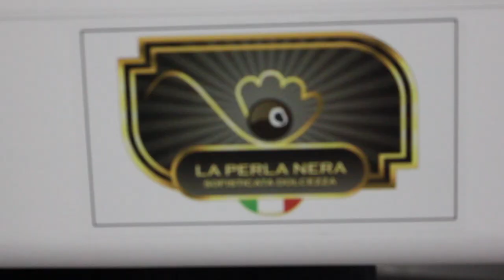Производство мороженого. La Perla Nera.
Август. Мы в ОАЭ и на улице +44 градуса тепла. Что может быть лучше нового выпуска СъедобныйБизнес об итальянском мороженом. Мы приехали на фабрику La Perla Nera, чтобы показать вам процесс производства мороженого, которое попадает во многие рестораны и отели Дубая, Шарджи и Абу Даби.
В этом выпуске вы узнаете, чем отличается мороженое от джелато и ваша жизнь больше не будет прежней!

Смотрим выпуск и охлаждаемся после жаркого лета!